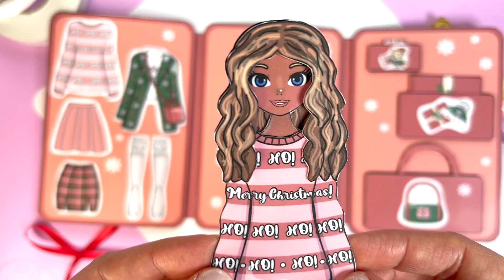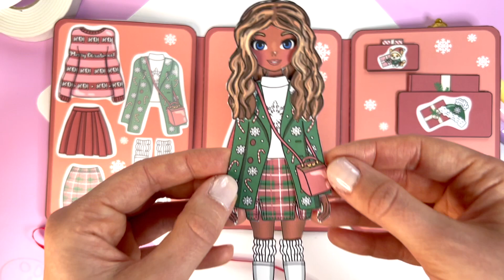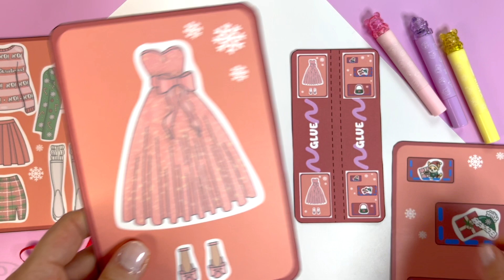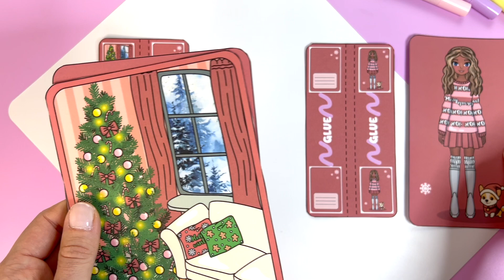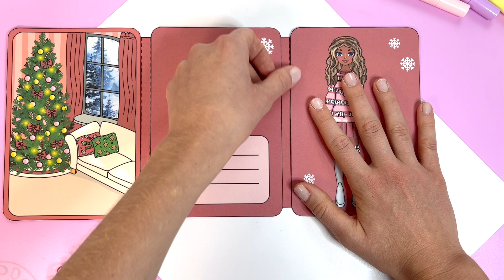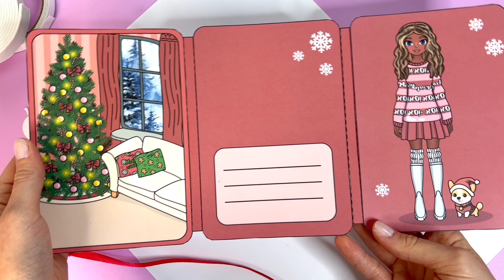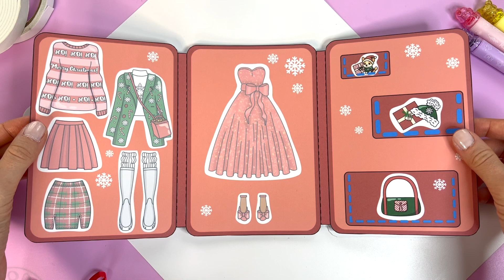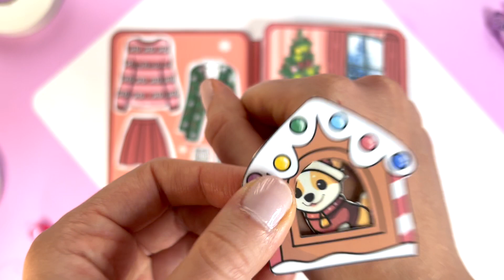DIY Christmas Paper Doll | Easy Holiday Craft for Kids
Get into the holiday spirit with this fun DIY Christmas paper doll tutorial! 🎄✨ Perfect for kids, this easy craft activity lets you create a festive paper doll with holiday-themed outfits and accessories.

Supplies you will need :
- printer and matte paper with density 180-200g/m
- scissors
- double-sided tape
- double-sided foam tape
- silicone glue
- laminating film or clear tape

Music 🎶
Music from Uppbeat (free for Creators!)